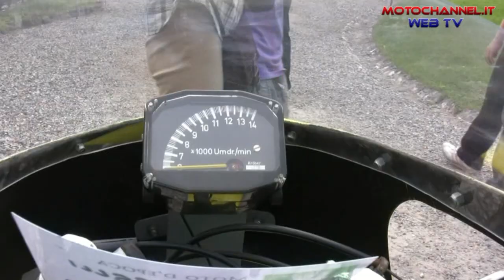MINARELLI 50 P6 - 1968 -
MINARELLI 50 P6 - 1968 - Moto Channel.it